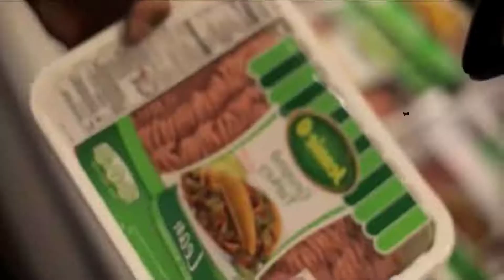Best 15 NCS songs playlist for gym workout 2021 🔥 Gym Bodybuilding Motivation 2021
► Best 15 NCS songs playlist for gym workout 2021 🔥 Best Hip hop & Trap Workout Music Mix 2021 🔥 Rap and Future Bass Remix 2021 🔥 Gym Bodybuilding Motivation 🔥 Bodybuilding Music DTV.
► TRACKLIST:

0:00:00 Lost Sky - Fearless pt.II (feat. Chris Linton) [NCS Release]

0:03:12 Elektronomia - Sky High [NCS Release]

0:07:05 Janji - Heroes Tonight (feat. Johnning) [NCS Release]

0:10:29 Track: Julius Dreisig & Zeus X Crona - Invisible [NCS Release]

0:13:48 Track: Unknown Brain x Rival - Control (feat. Jex) [NCS Release]

0:16:32 Syn Cole - Feel Good [NCS Release]

0:19:33 Cartoon - Why We Lose (feat. Coleman Trapp) [NCS Release]

0:23:03 Electro-Light - Symbolism [NCS Release]

0:27:50 Warriyo - Mortals (feat. Laura Brehm) [NCS Release]

0:31:33 Elektronomia - Energy [NCS Release]

0:34:48 Jo Cohen & Sex Whales - We Are [NCS Release]

0:38:40 Spektrum & Sara Skinner - Keep You [NCS Release]

0:43:17 Elektronomia - Limitless [NCS Release]

0:47:18 Track: Lost Sky - Where We Started (feat. Jex) [NCS Release]

0:50:57 Song: Unknown Brain - MATAFAKA (feat. Marvin Divine) [NCS Release]

- The rock, Jeremy Buendia, Lazar Angelov, Sergi Constance, Ulissesworld, Andrei Deiu', Cassandra Martin, Simeon Panda, Jeff Seid, Ryan Terry, ANLLELA SAGRA, Jeremy Potvin.

► Bodybuilding Music now by clicking on logo in the lower right cor